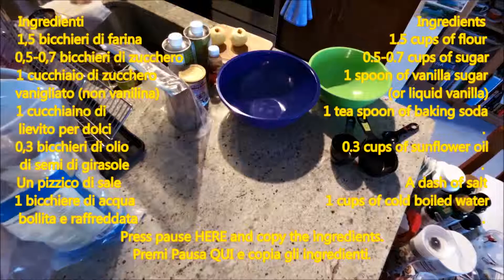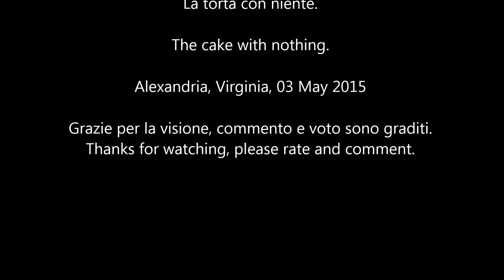Cake with nothing (no butter, no eggs, no milk). La torta senza niente (no burro, no latte, no uova.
A cake everybody can eat. There is no butter, eggs, milk. Just ingredients you like.
Una torta che tutti possono mangiare. Non c'è burro, nè latte, nè uova. Solo ingredienti che ti piacciono.